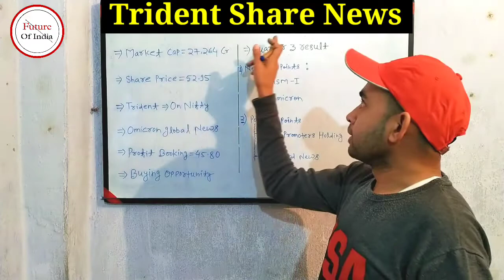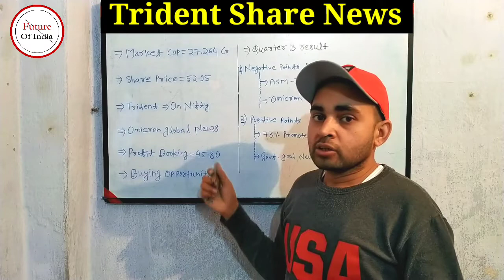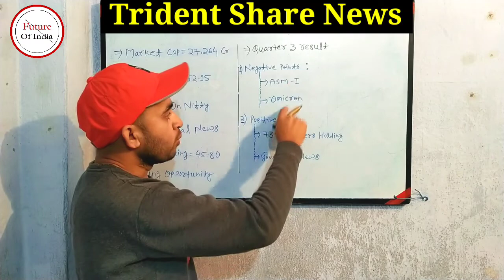Trident Share Latest News | Q3 Result कैसे होंगे | Full Analysis | Future Of India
In this video you will be aware form trident share news . When will trident give dividend and also full analysis of its quarter three result .

Trident ltd
Trident share
Trident quarter 3 result

Hash Tags -